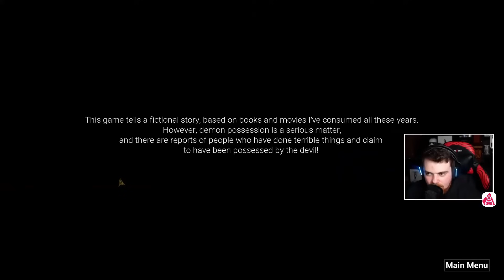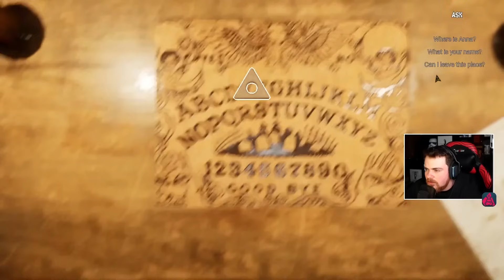NAJHORŠIA horrorovka na internete | Horror Story: Hallowseed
Ako zle môže vyzerať pravdepodobne najhoršia hororová hra na internete ?